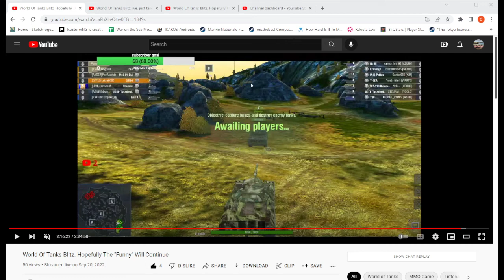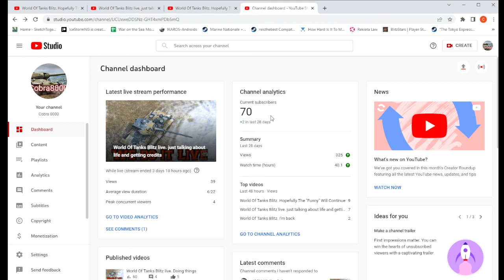World of Tanks Blitz,why spotting is important.